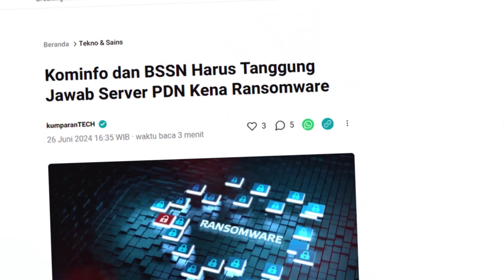Bobby Rizaldi Ingatkan Kominfo dan BSSN Agar Lebih Sering Berkoordinasi Terutama Dalam Data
Bobby Adhityo Rizaldi, Anggota Komisi I DPR RI Fraksi Golkar mendesak Kemenkominfo bisa terus berkoordinasi dengan BSSN untuk menyelesaikan masalah kebocoran data akibat Ransomware, Dengan cara pembentukan strategi yang baik dan bagus agar kejadian seperti ini tidak terulang kembali.